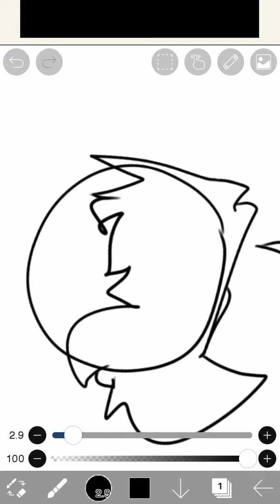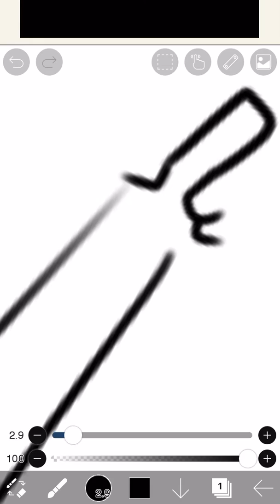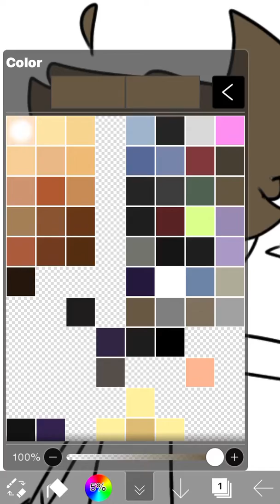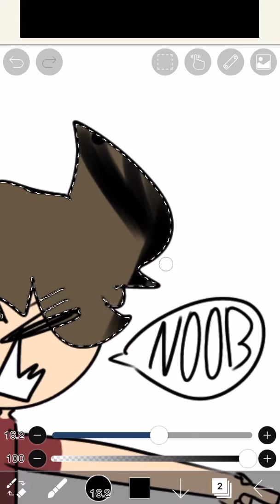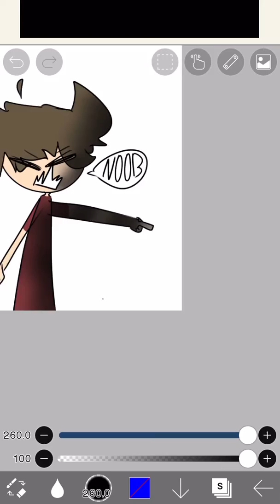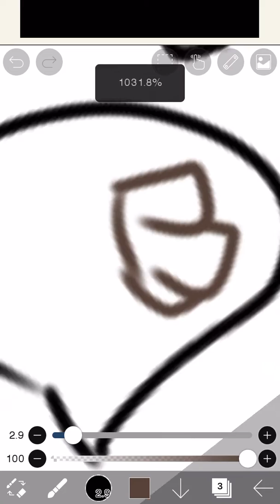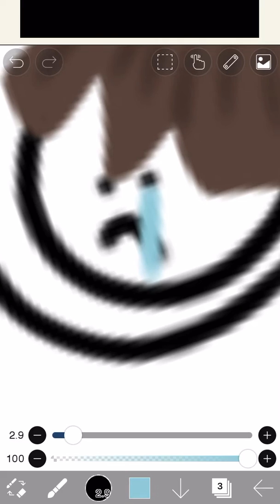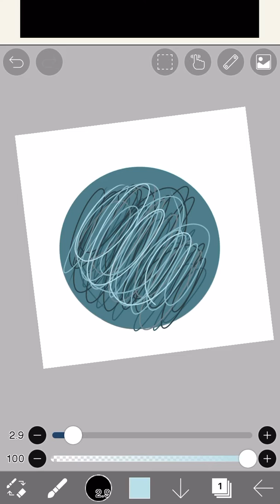Gift for flamingo :3